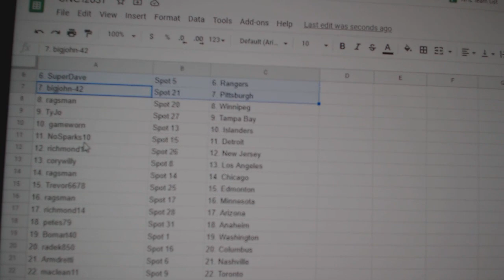Team Randoms - C&C GB #12,631